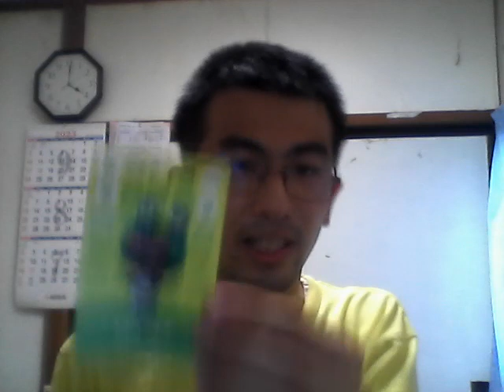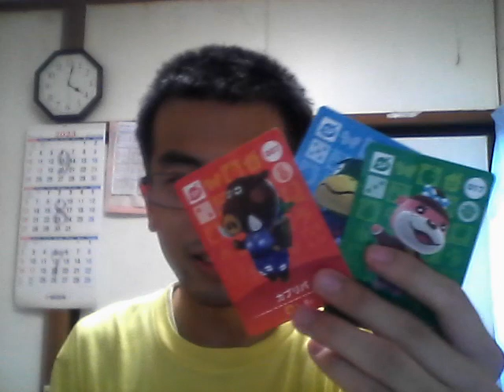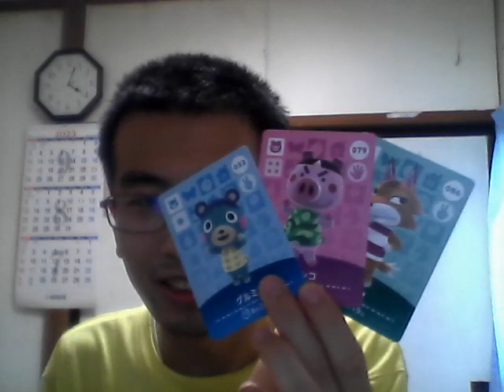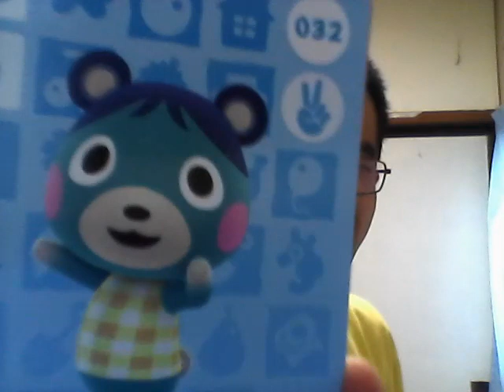【どうぶつの森amiiboカード 第1弾 開封】amiiboカード 第1弾 パート1です！